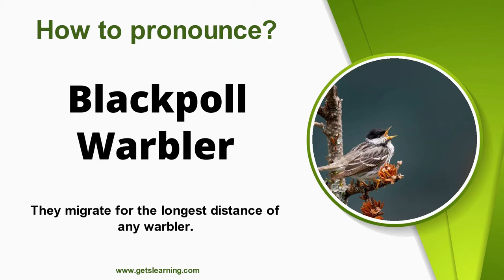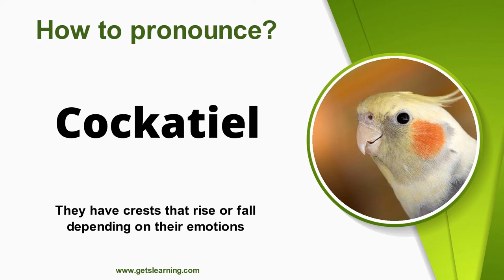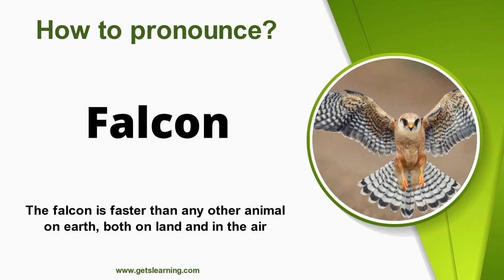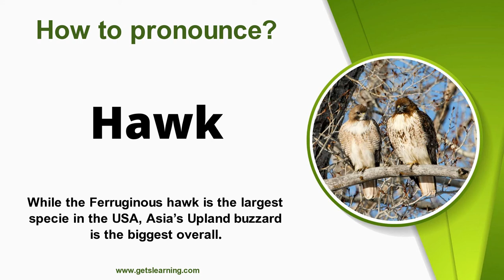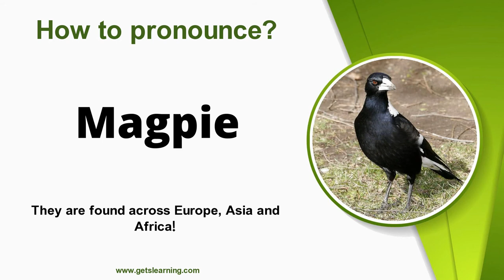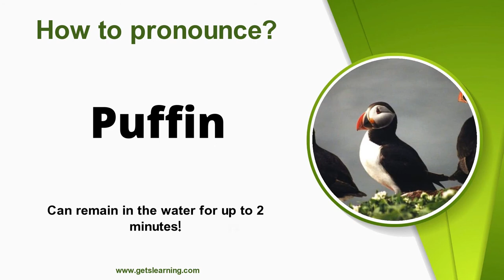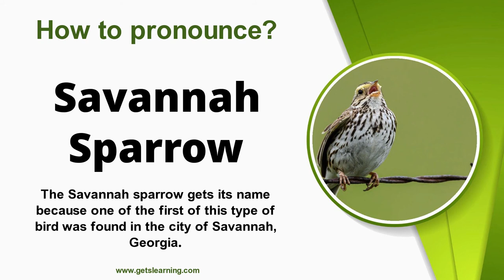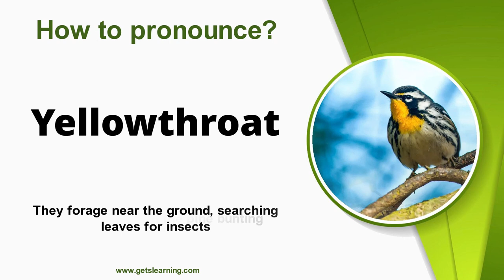298 Bird Breeds | Pronunciation and Complete List of Birds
⭕ adelie penguin -  african fish eagle -  african grey parrot - african jacana -
african penguin -  albatross -  amazon parrot -  american robin -  avocet -  ayam cemani -

⭕ bald eagle -  barn owl -  barn swallow -  barred owl -  baya -  bearded vulture -
bee eater -  belgian canary -  belted kingfisher -  bird of paradise -
bird -  black and white warbler -  black capped chickadee -
blackpoll warbler -  blue gray gnatcatcher -  blue grosbeak -
blue jay -  blue tit -  bobolink -  booby -  bronze winged jacana -
brown headed cowbird -  budgerigar -  burrowing owl -

⭕ cactus wren -  california condor -  canada warbler -  cardinal -  carolina parakeet -
cedar waxwing -  chestnut sided warbler -  chickadee -  chicken -
chinese geese -  chipping sparrow -  cinereous vulture -  cockatiel -  cockatoo -
comb crested jacana -  common buzzard -  common grackle -  common green magpie -
common loon -  common raven -  conure -  corella -  costa's hummingbird -
crane -  crested penguin -  crow -  cuckoo -

⭕ dark eyed junco -  downy woodpecker -  duck -  dunnock -

⭕ eagle -  eastern bluebird -  eastern kingbird -  eastern meadowlark -  eastern phoebe -
eclectus parrot -  egret -  egyptian goose -  egyptian vulture -  eider -
elegant tern - elf owl -  emperor goose - emperor penguin -  eurasian collared dove -
eurasian jay -  eurasian nuthatch -  eurasian sparrowhawk -  european bee eater -
european robin -  european starling -  evening grosbeak -

fairy wren -  falcon -  ferruginous hawk - firefly -  flamingo -  flycatcher -
frigatebird -  fruit bat -  fulvous whistling duck -

⭕ goldcrest -  golden crowned flying fox -  golden crowned kinglet -  golden eagle -
golden masked owl -  golden oriole -  goose -  goshawk -  gouldian finch -
gray catbird -  great blue heron -  great crested flycatcher -  great egret -
great kiskadee -  great potoo bird -  grebe -  green bee eater -  green heron -
grey heron -  griffon vulture -  grouse -  guinea fowl -

⭕ hairy woodpecker -  hamburg chicken - harpy eagle -  harris hawk - hawaiian crow -
hawk -  heron -  herring gull - honey buzzard -  hooded oriole -  hornbill -  houdan chicken -
house finch -  house wren - humboldt penguin -  hummingbird -

⭕ ibis -  ivory billed woodpecker -  jabiru -  jacana -  jackdaw -

⭕ kea -  keel billed toucan -  kestrel -  killdeer -  king eider -  king penguin -
king quail -  king vulture -  kingfisher - kookaburra -  kori bustard -

⭕ lappet faced vulture -  lesser jacana -  linnet -  long eared owl -  long tailed tit -
lorikeet -

⭕ macaroni penguin - macaw -  madagascar jacana -  magellanic penguin -
magnolia warbler -  magpie -  mallard -  marabou stork - mississippi kite -
modern game chicken -  moorhen -  mountain bluebird -  mourning dove -
muscovy duck -  myna bird -

 ⭕ nicobar pigeon -  night heron -  nightingale -  nightjar - northern cardinal -
northern flicker -  northern harrier -  northern jacana - northern parula -
northern potoo -  nuthatch -

⭕ ocellated turkey -  onagadori chicken -  orange crowned warbler -  orchard oriole -
oriental dwarf kingfisher - ortolan bunting -  osprey - ostrich -  ovenbird -  owl -
oxpecker -  parakeet -

⭕ parrot - parrotlet -  partridge -  peacock -  pelagornis -  pelican -  penguin -  peregrine falcon -
pheasant tailed jacana -  pheasant -  phoenix chicken - pigeon -
pileated woodpecker -  pine siskin -  pink necked green pigeon -
potoo -  prairie chicken -  puffin -  purple finch -  purple gallinule -  quetzal -

⭕ red bellied woodpecker -  red billed quelea bird -  red finch -  red headed vulture -  red kite -
red shouldered hawk -  red winged blackbird -  redstart -  ring billed gull -  ringed kingfisher -
robin -  rockhopper penguin -  rooster -  rose breasted grosbeak -  roseate spoonbill -
royal penguin -  ruby crowned kinglet -  ruby throated hummingbird -
ruddy turnstone -  rufous hummingbird -

⭕ sandhill crane - sarus crane -  savannah sparrow - scarlet macaw -  sea eagle -
seagull -  sedge warbler -  senegal parrot -  sharp shinned hawk -  shoebill stork -
short eared owl -  silkie chicken -  skua -  snow bunting - snowy owl -
stonechat -  stork -  summer tanager -  swallow -  swan -

⭕ tawny frogmouth -  tawny owl -  thrush -  tree swallow -  treecreeper -  ural owl -
tufted coquette -  tufted titmouse -  turkey -  umbrellabird -  upland sandpiper -

⭕ vermilion flycatcher -  vulture -

⭕ wandering albatross -  wattled jacana -  weaver bird -  western tanager - whimbrel -
whinchat -  white crowned sparrow -  white eyed vireo - white tailed eagle -  whooping crane -
willow warbler -  woodpecker -  wryneck -

⭕ yellow bellied sapsucker -  yellow eyed penguin - yellowhammer -  yellowthroat -
yokohama chicken -

⭕zebra finch -